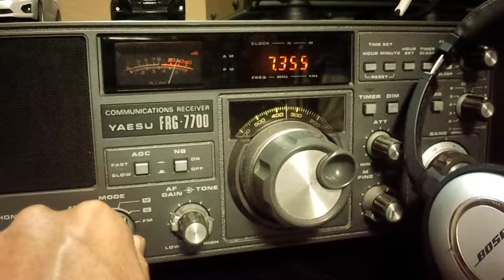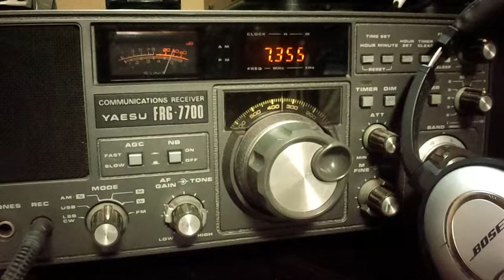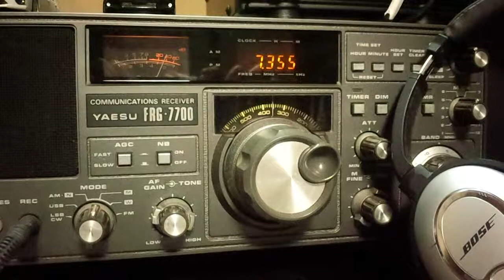7355kHz KNLS opening on FRG-7700.Received in JAPAN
Date：Wednesday 10-September-2014
Time：12:00~12:03（21:00~21:03 JST）
Announcement：English
Antenna：ALA1530S+
Receiver：PERSEUS
Location：Toki City. Gifu Prefecture.JAPAN